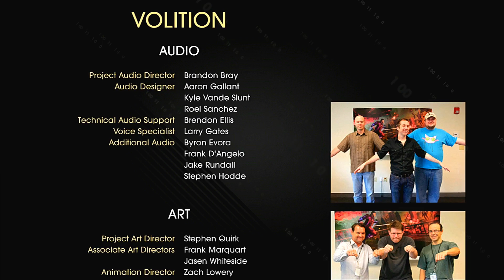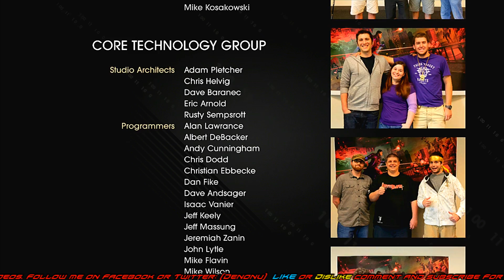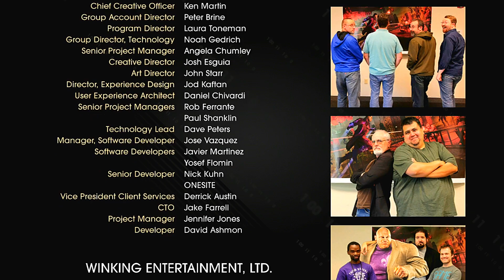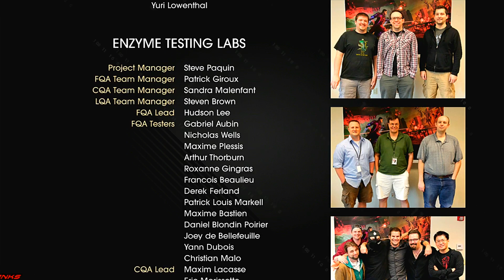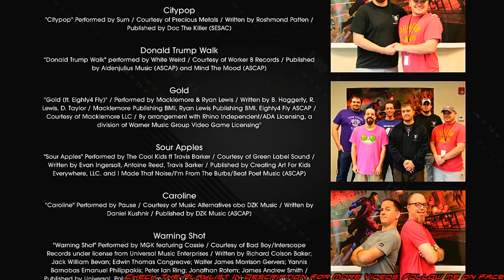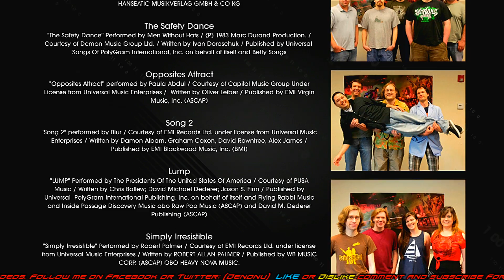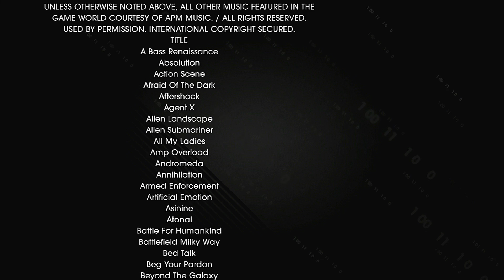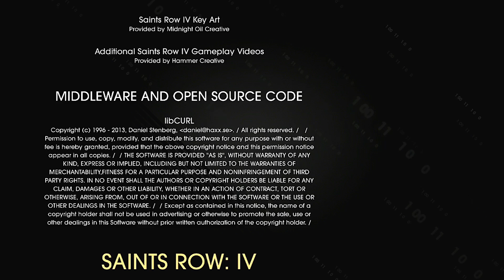Denonu Plays Saint's Row IV Part 74 Ending and Credits Live Commentary Xbox 360 1080p